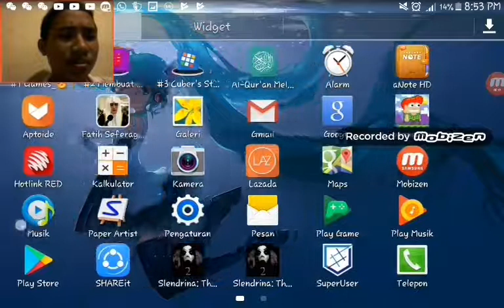The SlendRina 2: The Cellar Crazyy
Sorry im using Malay Language,Caz i have Bad English